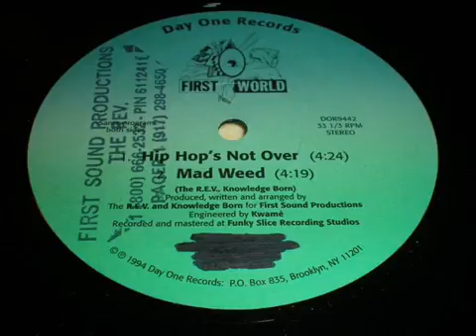First World - Mad Weed